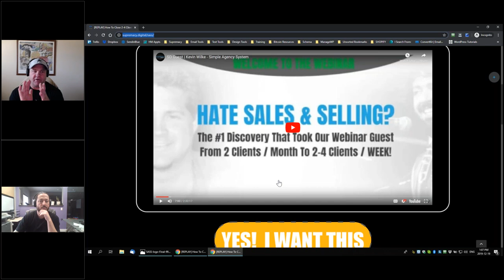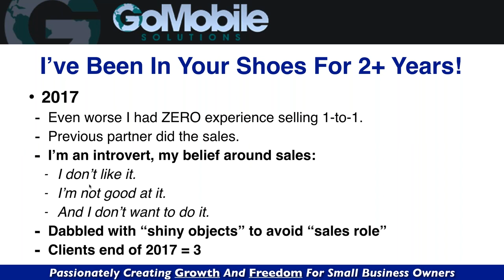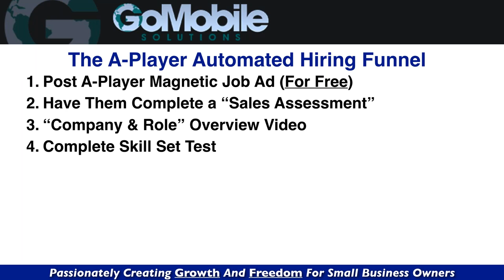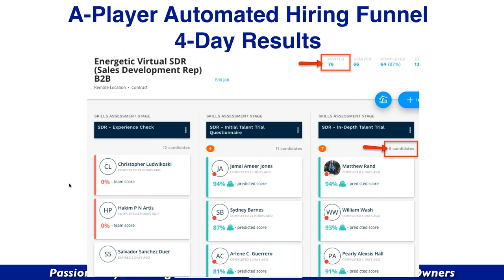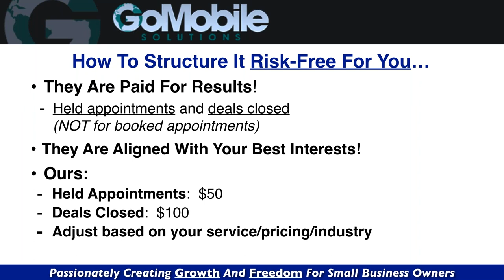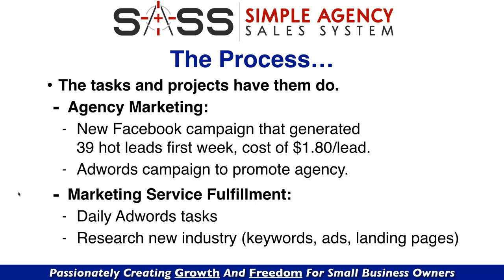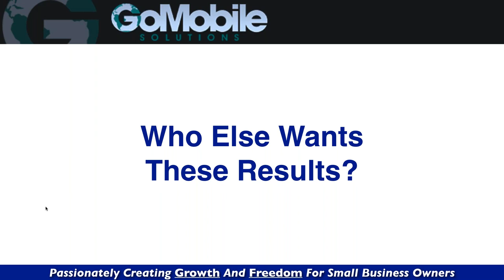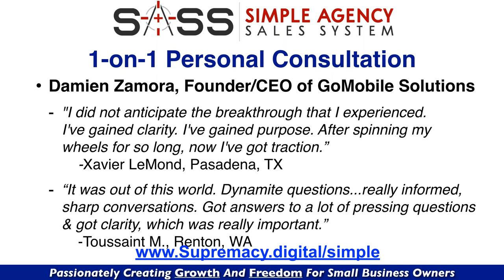SD Guest | Kevin Wilke - Simple Agency System Part 2